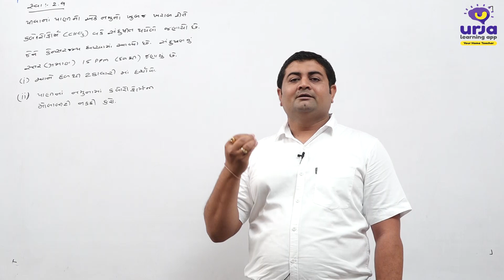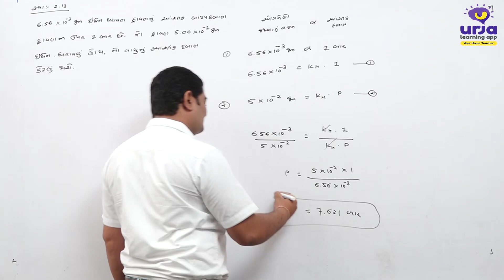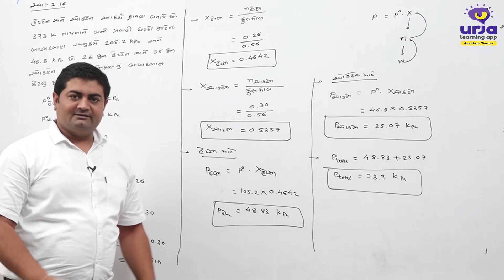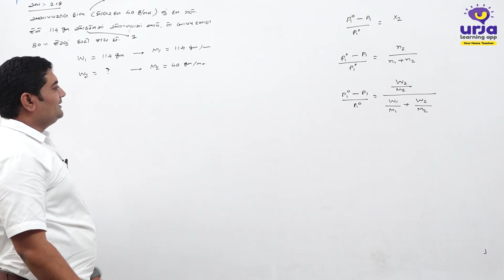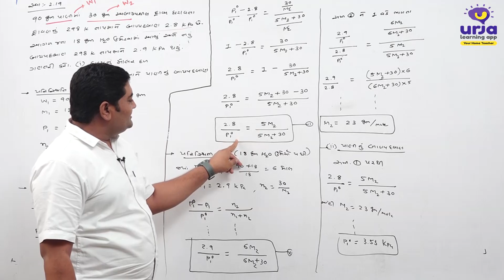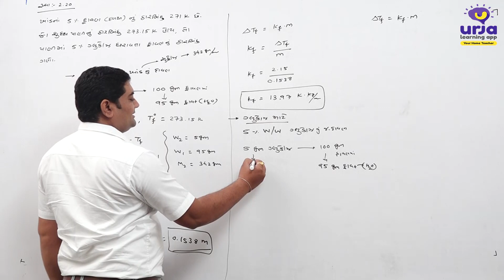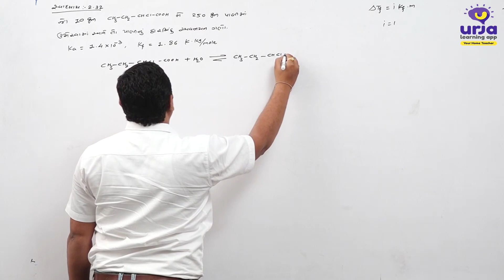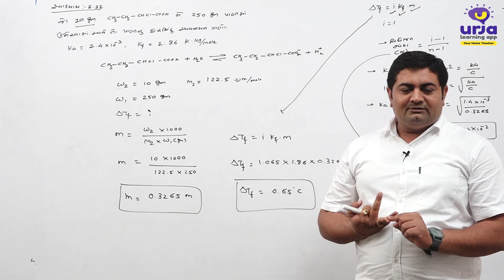STD-12 (SCIENCE) CH-2 દ્રાવણ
HARD EXAMPLE